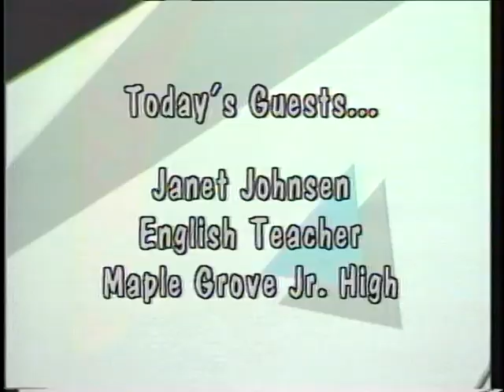All About Kids! Episode 148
Janet Johnsen, teacher at Maple Grove Junior High School, brings four of her students to discuss their reaction to the recent "Anne Frank in the World Exhibition". 0:43 - Introduction with Gretchen Wronka; 1:26 - Janet Johnsen interviews students Karen Dalley, Rachel Jacobson, Jake Kuhne, and Brithe Peterson; 23:29 - Conclusion with Gretchen Wronka.